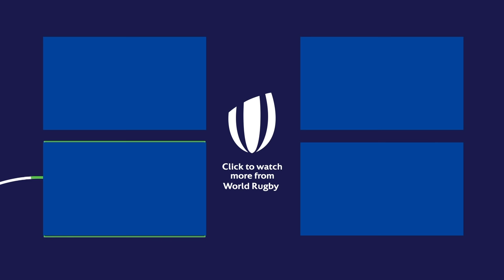Genius Kicks that led to Tries!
These kicks just prove that backs are pure genius with 1000 IQs. Their vision leading to some phenomenal tries, here are some of the very very best. Featured in the video, Jordie Barrett (New Zealand), Handre Pollard (South Africa) and Dan Biggar (Wales).